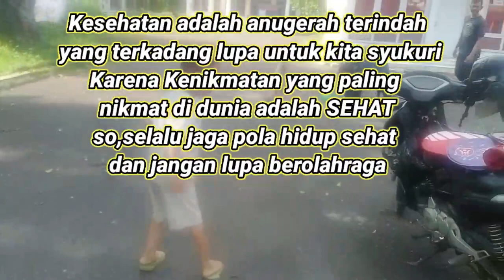olahraga pagi di Alun Alun Pekalongan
Assalamualaikum..
 selamat datang di channel @ALFEROFAMILY  chanel vlog bakal ngajak kalian semua  jalan jalan,makan,main,nonton yang seru seru
jangan lupa dukunganya dengan sucbscribe chanel @ALFEROFAMILY ya...